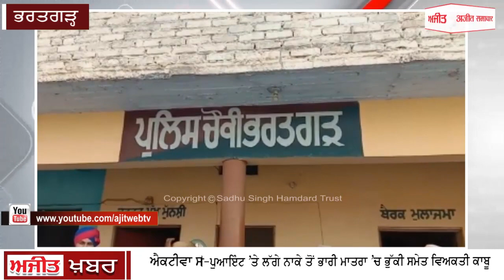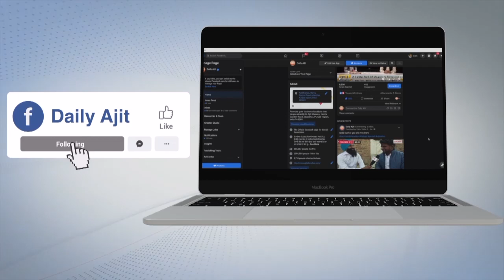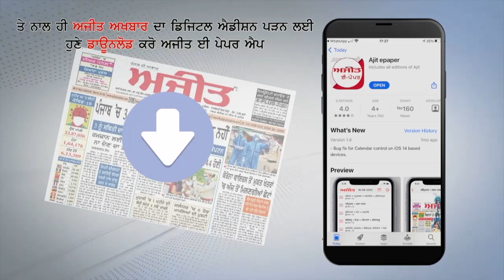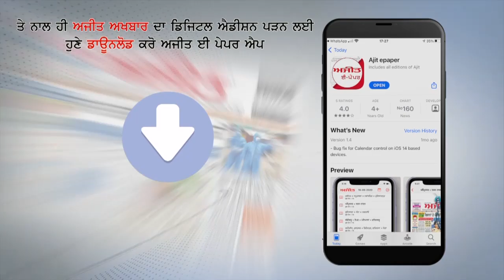ਐਕਟੀਵਾ ਸਵਾਰ ਵਿਅਕਤੀ ਪੈਰਾਂ ’ਚ ਭੁੱਕੀ ਰੱਖ ਕੇ ਵੇਚਣ ਜਾਂਦਾ ਹੋਇਆ ਕਾਬੂ